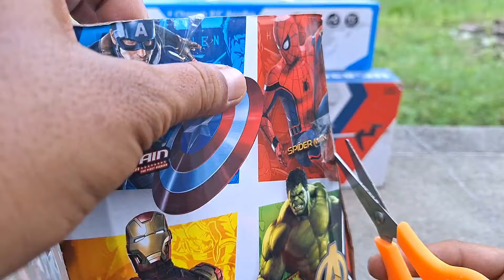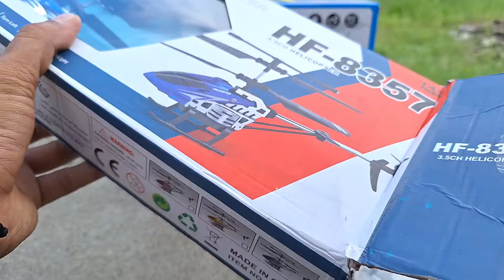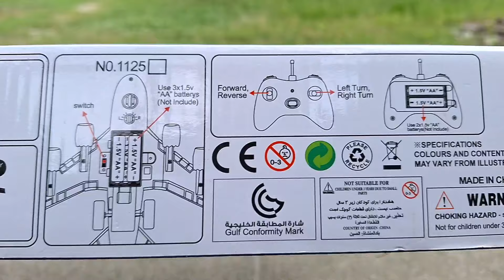New Car Rock Crawler 6 Wheels Unboxing | Rc Helicopter And Aerobus Radio Control Fly Test